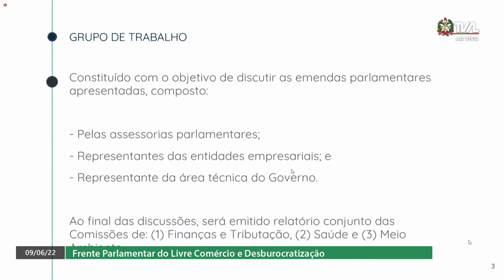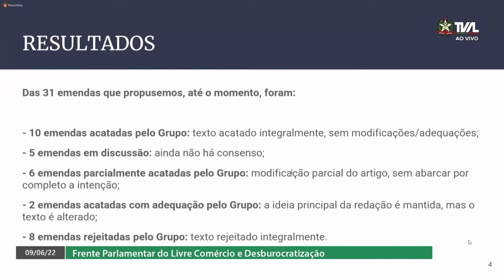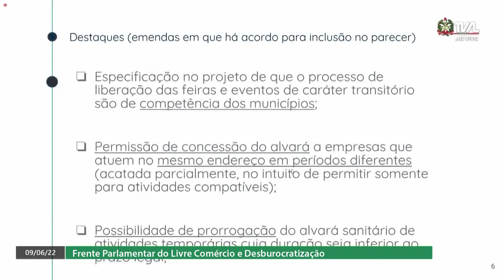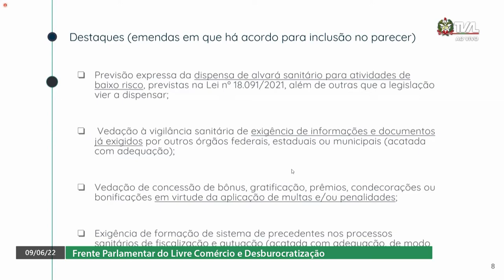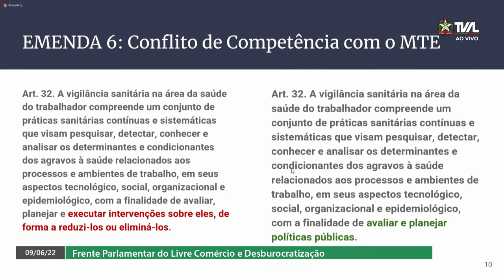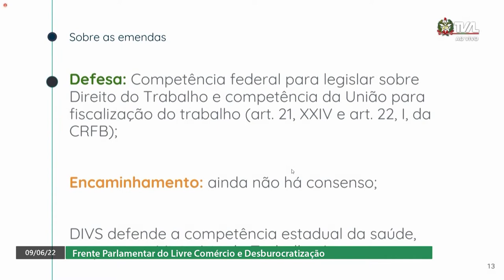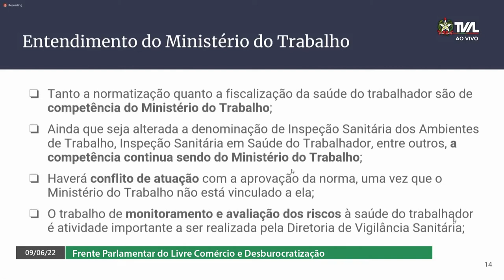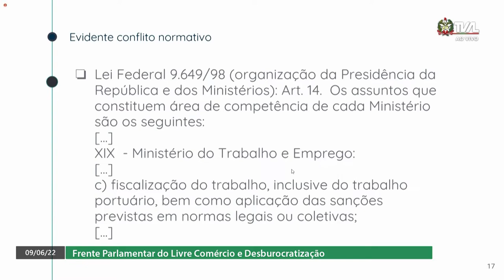Frente Parlamentar do Livre Comércio e Desburocratização - 09/06/22